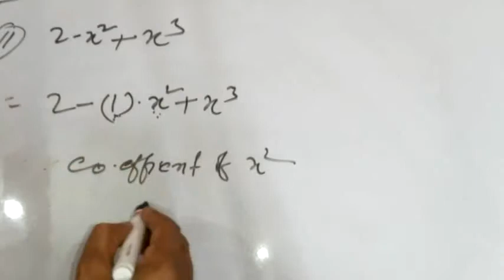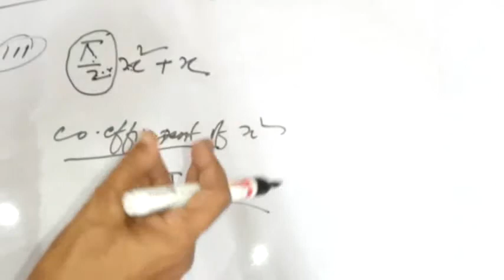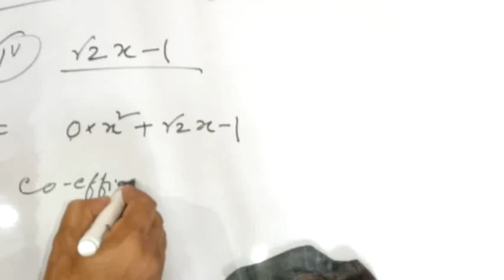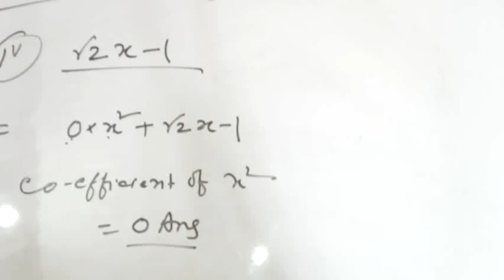Polynomials |Class-9| Q.2, Ex.2.1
Polynomials solutions for Class-9 with easy concept.